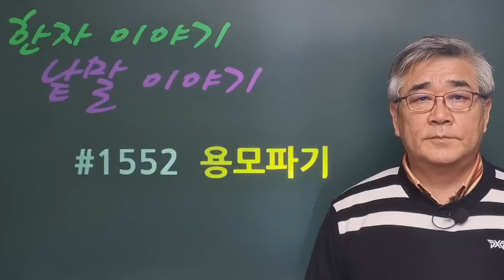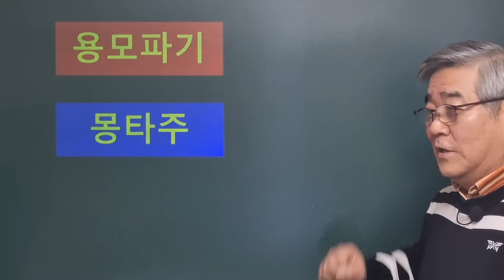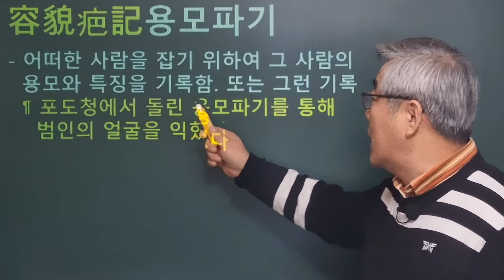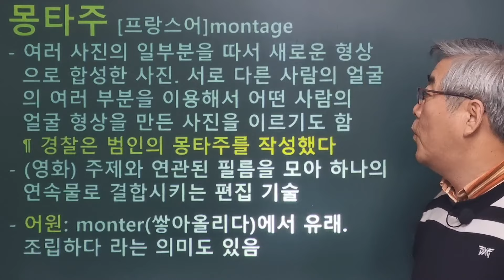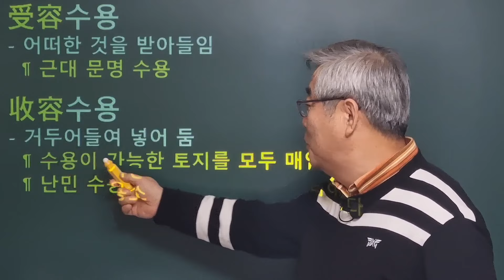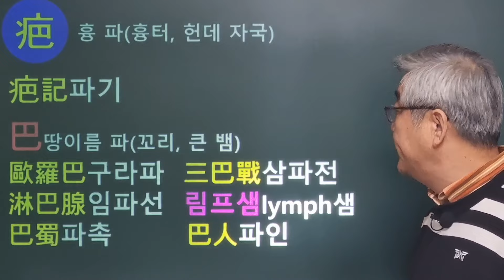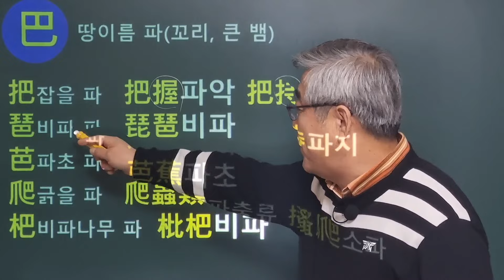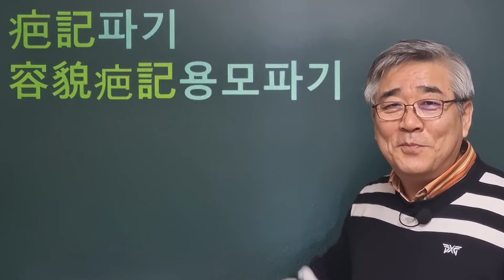한자이야기 #1552 용모파기... 疤記(파기)란 무슨 뜻인가?